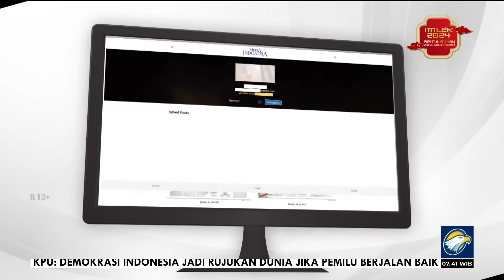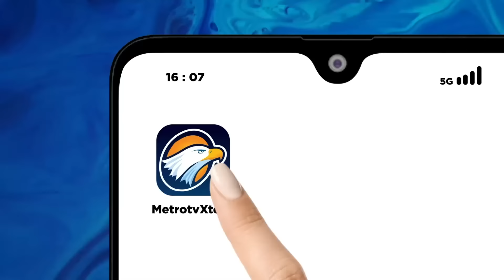Bedah Editorial MI - Presiden Jokowi, Dewasalah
MetroTV, GONJANG-GANJING tentang Presiden Joko Widodo menyatakan presiden boleh memihak dan berkampanye berbuntut panjang. Kritik hingga kecaman datang dari berbagai kalangan.

Pernyataan Presiden Jokowi menimbulkan kekikukan dalam proses demokasi dan bernegara. Aturan presiden boleh berkampanye seperti yang tercantum dalam Pasal 281 Undang-Undang Pemilu untuk menghormati hak politik warga negara, termasuk kepala negara.

Ketika seorang presiden petahana maju kembali ke pilpres, ia berkepentingan untuk menyampaikan visi dan misi pemerintahan periode keduanya kepada khayalak pemilih. Itu masuk dalam ranah kampanye. Presiden petahana diperbolehkan mengambil haknya untuk berkampanye. Kondisi seperti ini sudah dijalani pula oleh Jokowi pada Pilpres 2019.

Alih-alih menjalankan hak politik, yang lebih menonjol dari keberpihakan Jokowi adalah nepotisme. Kita tahu nepotisme merupakan saudara kandung korupsi, kakak adik dengan kolusi. Tergolong nepotisme karena kelakuan Presiden Jokowi tampak jelas untuk kemenangan Gibran, sang putra sulung.

Cawe-cawe Jokowi selaku presiden dalam pemilu menunjukkan perlunya norma yang lebih jelas yang mengatur kelakuan presiden. Dalam menjalankan tugas dan wewenangnya, presiden memang sudah dibatasi dengan ketentuan-ketentuan amanat konstitusi. Hanya saja, sifatnya belum spesifik tentang kelembagaan presiden.

Kiranya, norma yang bisa turut diatur dalam bentuk undang-undang lembaga kepresidenan tersebut menjadi pekerjaan berikutnya di legislasi. Kegaduhan tentang kelakuan kepala negara saat ini malah cukup memberi motivasi untuk menjadikan beleid itu sebagai prioritas.

Kita juga perlu menekankan, belum adanya norma yang jelas yang membatasi perilaku presiden, bukan berarti kepala negara bisa leluasa membengkok-bengkokkan dan menabrak aturan. Dalam hal keberpihakan dan hak berkampanye, Presiden Jokowi harus ingat hal itu sebetulnya sudah dibatasi rambu-rambu.

Pada akhirnya, kondisi yang disyaratkan dalam Undang-Undang Pemilu membuat muskil seorang presiden berkampanye tanpa menggunakan fasilitas negara.  Presiden juga tidak bisa berpihak tanpa melanggar rambu-rambu pada Pasal 282 UU Pemilu. Di situ pejabat negara dilarang membuat keputusan dan/atau melakukan tindakan yang menguntungkan atau merugikan salah satu peserta pemilu.

Presiden Jokowi perlu menyadari pentingnya menunjukkan sikap kenegarawanan untuk menunaikan tanggung jawab membawa bangsa ini dewasa berpolitik dan bernegara. Masa depan demokrasi tidak boleh dirusak oleh pikiran sempit soal boleh atau tidak menurut aturan, melainkan juga pada pantas atau tidak menurut etika. Dewasalah Pak Presiden.